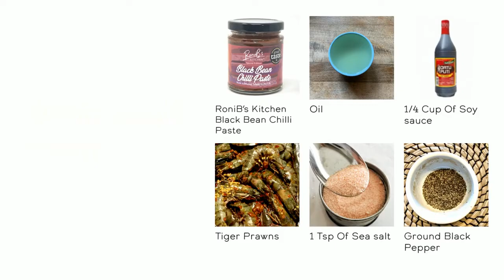Spicy Oven Baked Tiger Prawns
Another seafood lover's recipe for you.